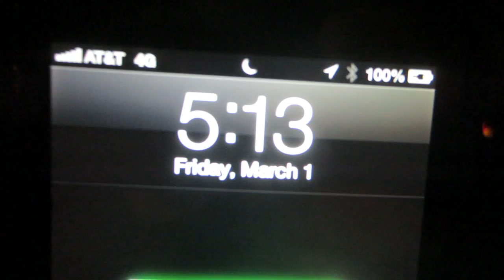VLOG - Friday - Thank god I don't have to type February anymore.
Jesse takes Claire to the airport then Anna goes to work and after we hang out with Bruce.  Fun times!

About Jesse -